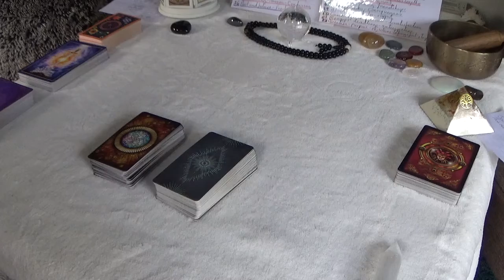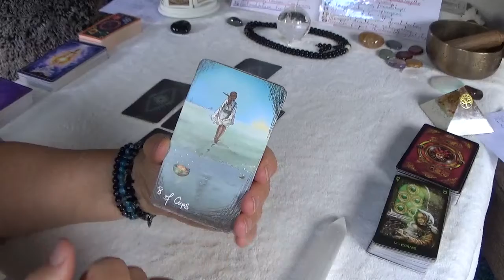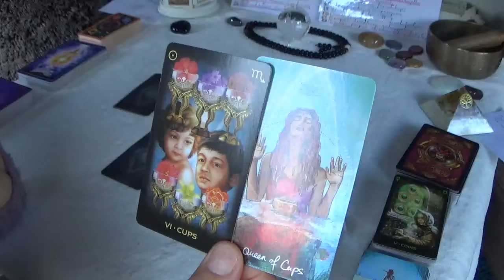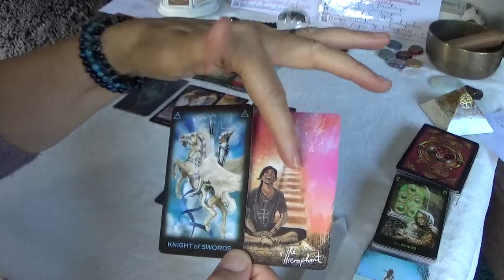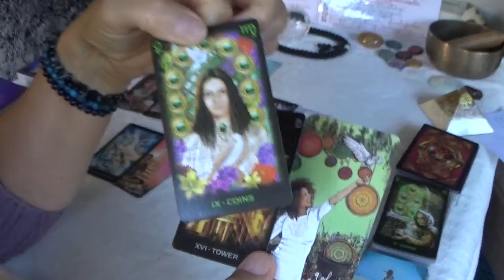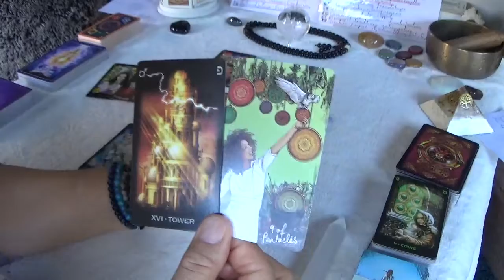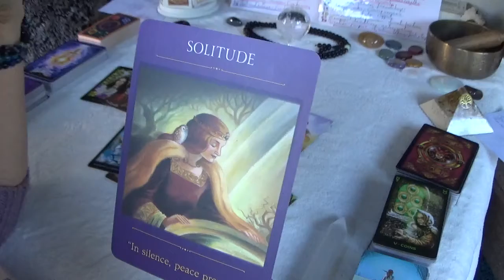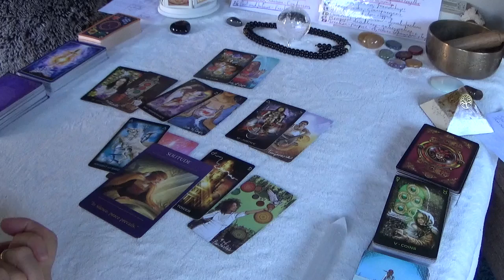Libra 2nd to 8th November. Protect your heart - thinking of family - have patience - blessings